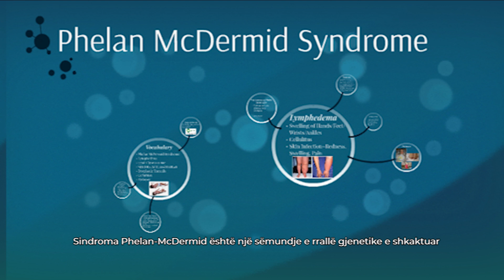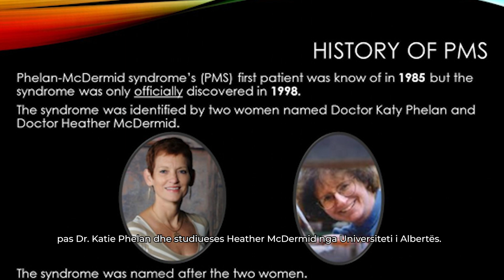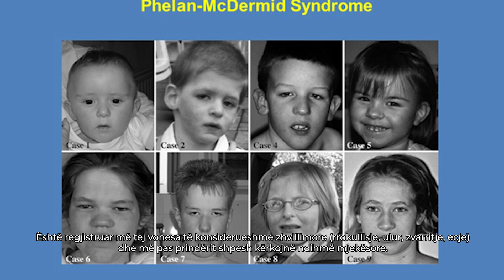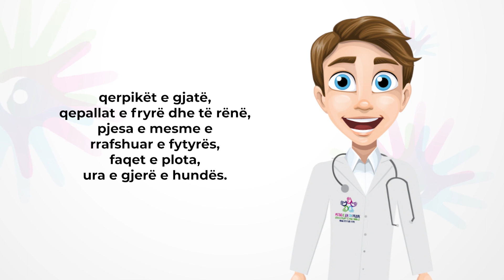14 - Phelan McDermid Syndrome